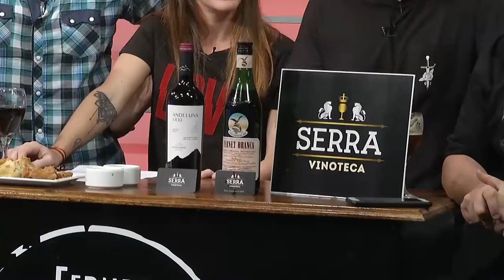Julio Chiarini en Si Nos Dejan 07 09 2018